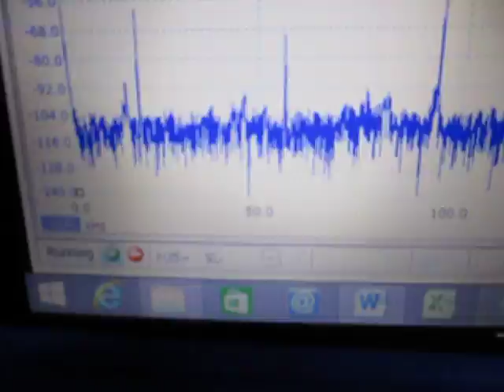オリジナル超音波実験 ultrasonic-labo